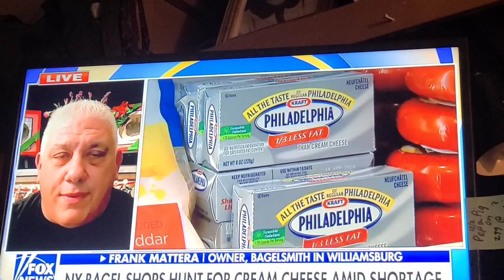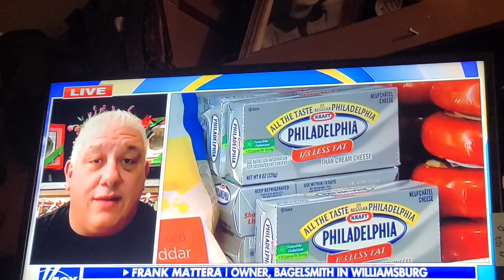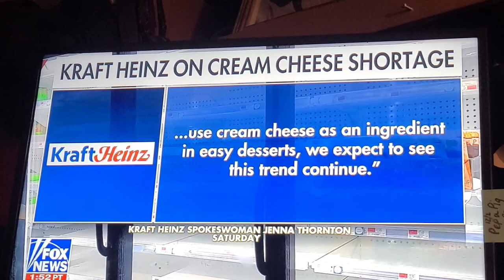USA: Cream Cheese, Antibodies, Drivers & Weak Leaders! (BA-X-sip)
Rebroadcast; Poli SCI 101: this-video shows supply chain mismanagement by the current Administration. These "Bureaucrats" complain about the shortages, but evidently don't realize it's caused by them; the Libs!

It also addresses the nonpartisan loss of confidence with the current Admin...

G. Chapy, Patriot